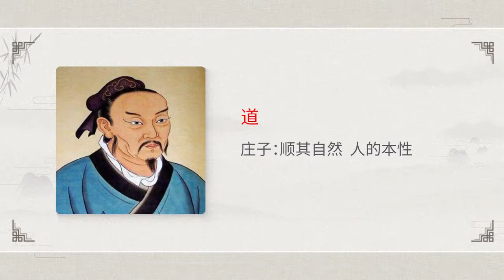智慧汉语中国文化解读 | 4 第四课 “儒释道”是什么？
课程从哲学和思想史的角度介绍中国文化内在的发生、发展逻辑，不仅介绍文化现象，也透过文化现象勾勒中华文化优秀的人文精神的发展脉络。通过对中国文化本质的解读，让留学生感受汉语和中国文化的智慧！还等什么，快来加入我们吧！